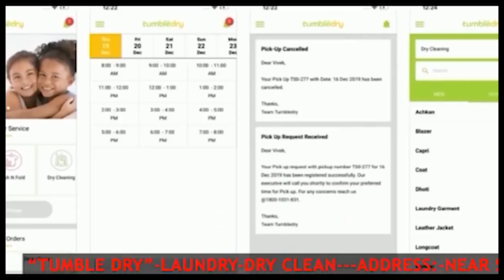অল ত্রিপুরা স্কুল কম্পিউটার শিক্ষক সংঘ এর আগরতলা প্রেস ক্লাবে সাংবাদিক সম্মেলন